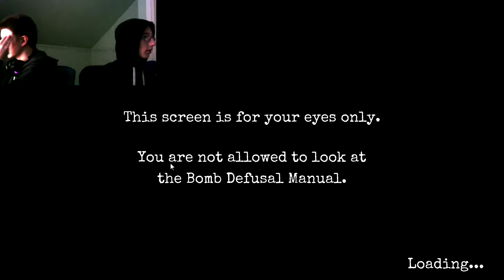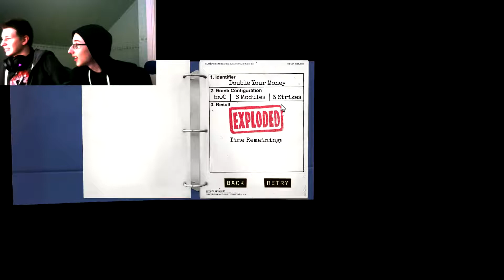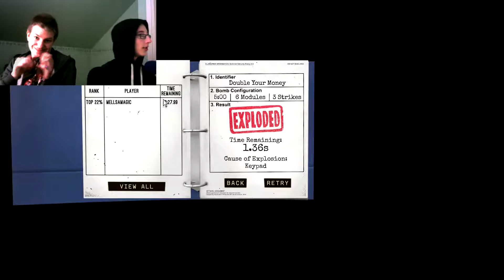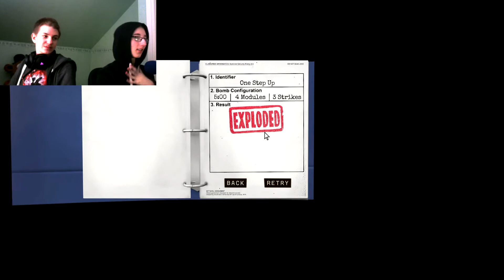Spränger Bomber! | #1 | Keep Talking and Nobody Explodes (Swedish)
Idag spelar vi lite Fortsätt Prata och Ingen Exploderar! Detta spelet är vi ju bäst på, som syns i videon!... hehe...

Personer med:
Lucas (SkyChrome)
Bonjaman (SlayserxD)

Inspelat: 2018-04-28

VARNING: Spoilers, Våld